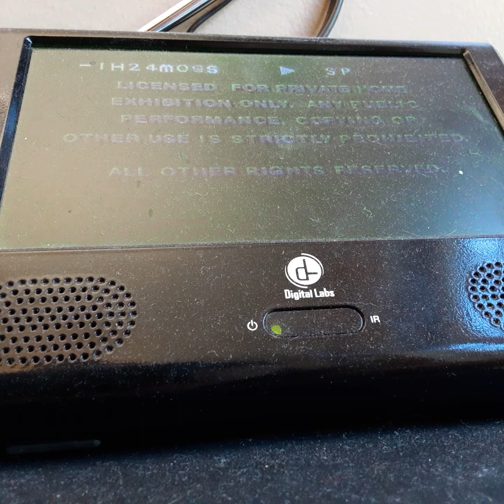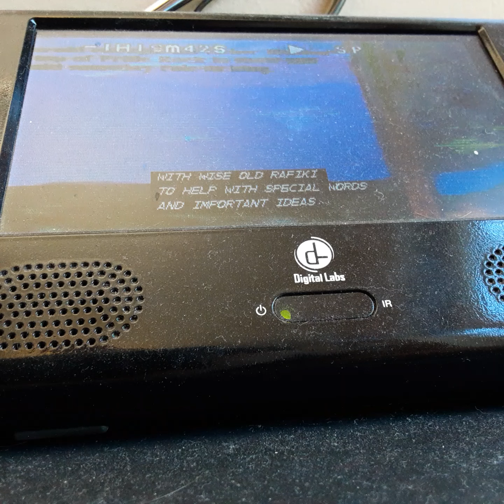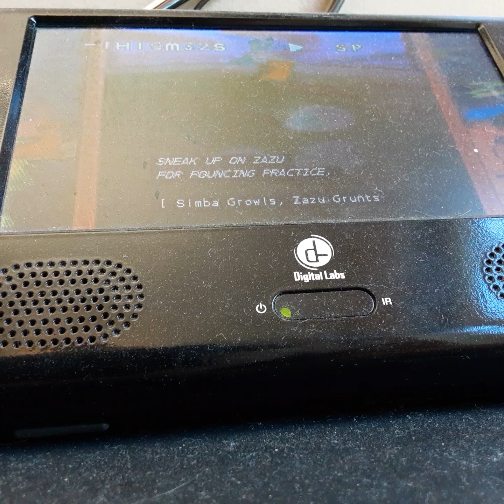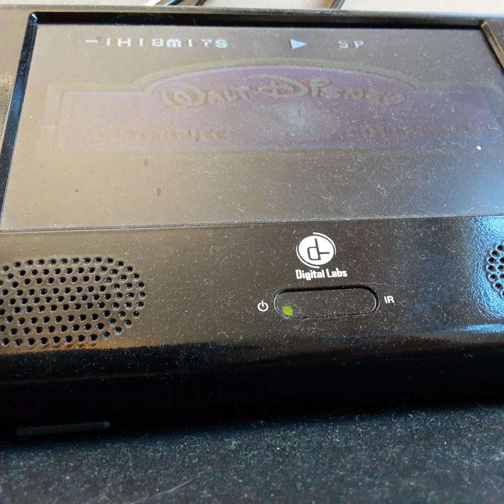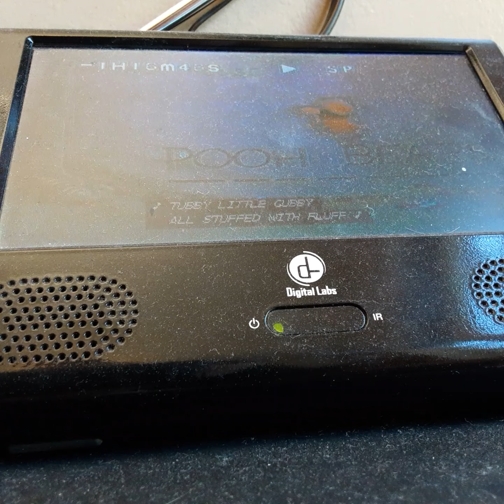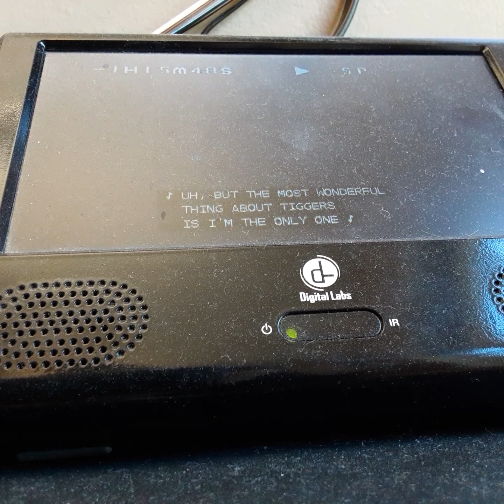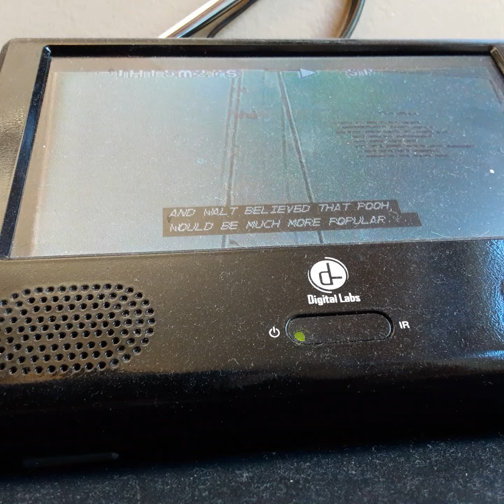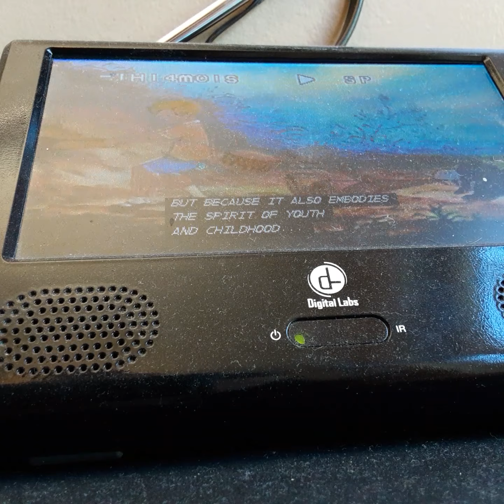Opening To The Menny Advetures Of Winnie The Pooh 1996 VHS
From 1996
Buena Vista & Walt Disney Productions Presents The Menny Advetures Of Winnie The Pooh Subastin Cort Jr Mathews Hal Smith John Fidler
With Stering Holway & Paul Winchell Frank Thomas Ollie Johnsten Joe Grant Richerd M Shermen Robert B Shermen Animation By Frank Thomas Ollie Johnsten
Joe Grant Don Bluth Richerd Rich Music By Richerd M Shermen Robert B Shermen Dreated By Wolfgang Rethermen
Color 59%
Rated G